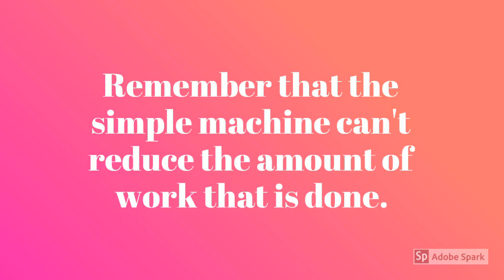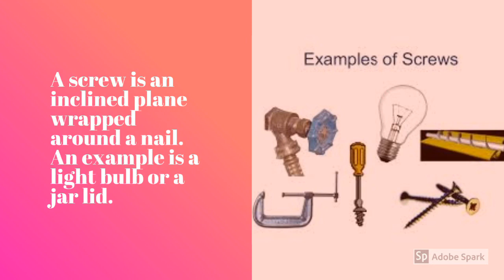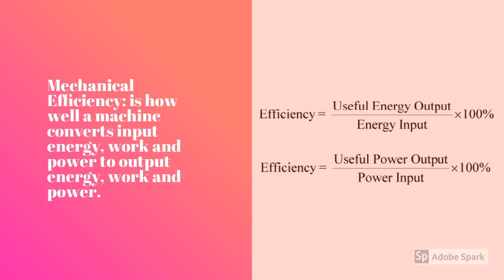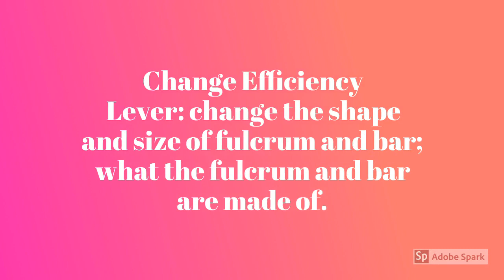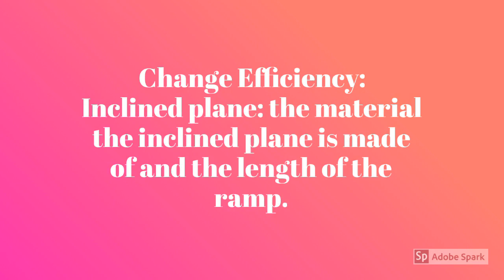Simple Machines Review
A review of the vocabulary from our Simple Machines Unit.